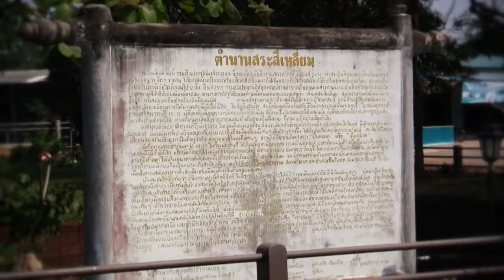Phrarotmeri Chronicle Story "Rectangle pond"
How the city is builded based on Phratormeri Chronicle.
"Rectangle pond" (สระสี่เหลี่ยม)